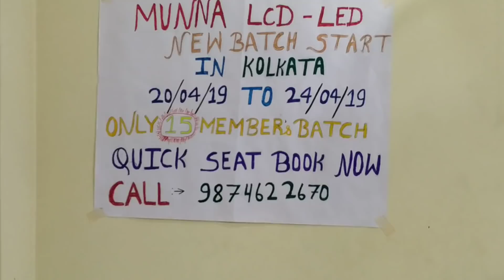100%PRACTICAL( A TO Z) ONLY MUNNA LCD LED KOLKATA 25-2-19 To 1-3-19